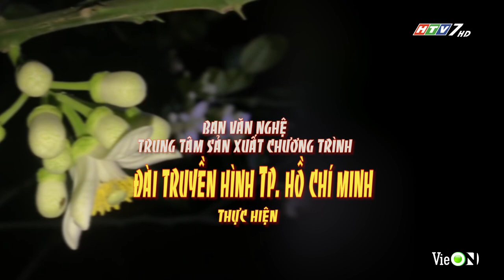Đài TH TP. HCM | HTV7 - GTCT Ngày mai, Hình hiệu Muôn màu thể thao